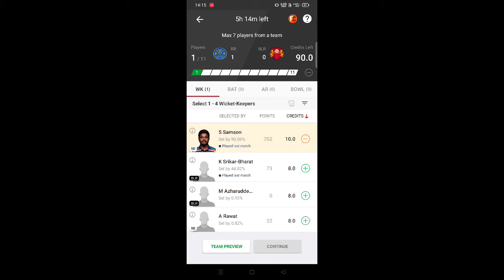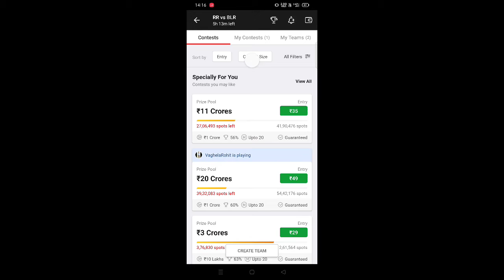RCB VS RR IPL 2021 Match Dream 11 Team || 100% जिताने वाली टीम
Dream 11 Team IPL match
Indian premier league
IPL Live score update
Fantasy Team IPL Indian premier